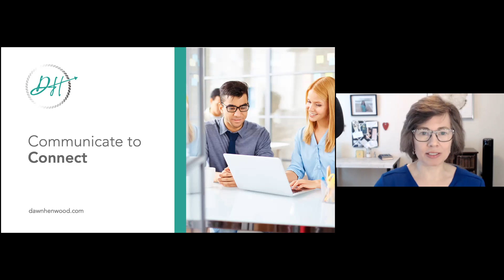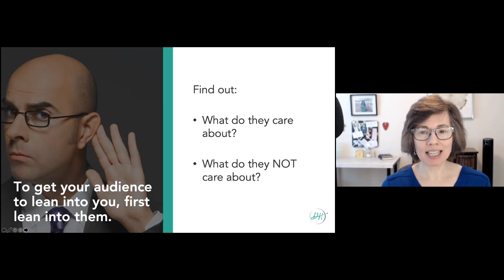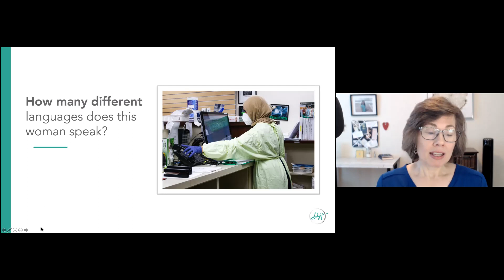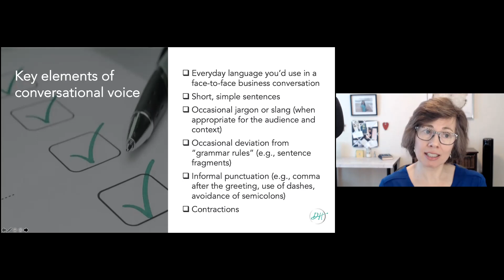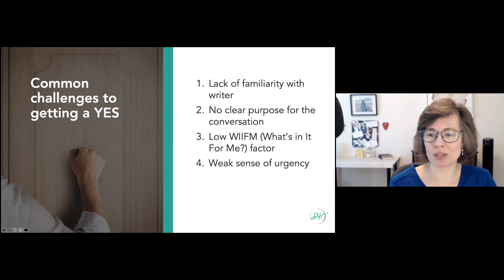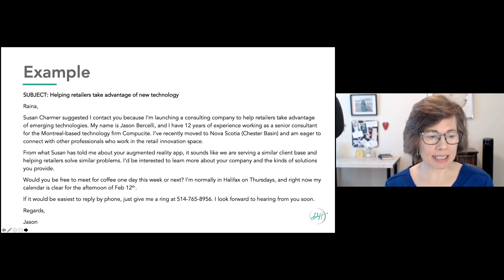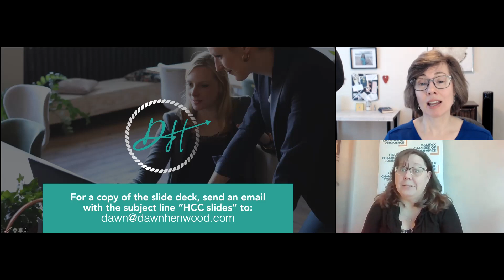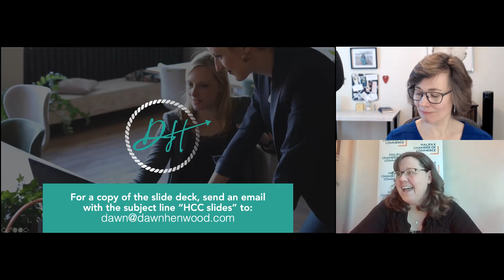Business Support Series: Communicate to Connect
COMMUNICATE TO CONNECT:
HOW TO BUILD RELATIONSHIPS THROUGH THE POWER OF WRITING
The new normal of business development looks rather old-fashioned. We’ve gone back to the days before air travel connected us with prospects and potential funders from around the globe. Now, we’re depending once again on writing as the main tool to “get the word out" about innovative products and services.

In this interactive webinar, you’ll learn tips that will help your business thrive in the post-COVID-19 world. You’ll learn how to:

• Make the mental shift from explaining science to engaging readers
• Connect with your target audience in language that resonates with them
• Build trust one writing goal at a time
• Craft a prospecting email that sparks a conversation

Dr. Dawn Henwood, Dawn Henwood Consulting

Dr. Dawn Henwood is the author of Business Writing for Innovators and Change-Makers (Business Expert Press) and A Writing Guide for IT Professionals (Oxford University Press).

She specializes in helping businesses communicate the value of complex solutions in clear, simple writing that resonates with the target audience and makes great things happen.

Over her 20-year career, Dawn has worked has a professor, corporate trainer, and instructional designer, with clients ranging from startups to government agencies to multinational firms.

Through Clarity Studio, she offers a range of writing coaching and writing training services, providing on-demand communications support tailored to suit each client’s needs.